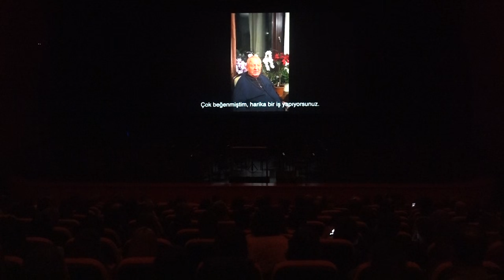İki Elin Sesi Var Çocuk Senfoni Orkestrası, 3. Yıl Konseri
Tepebaşı Belediyesi İki Elin Sesi Var Çocuk Senfoni Orkestrası'nın, Atatürk Kültür Sanat ve Kongre Merkezi'nde gerçekleştirdiği 3. yaşına özel konseri.